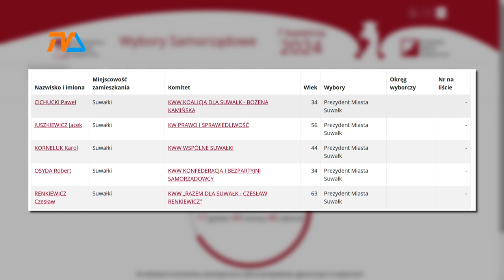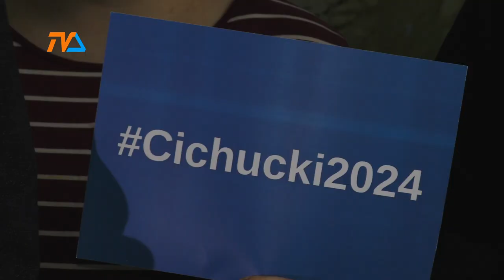Urodzaj kandydatów. Wybór w rękach mieszkańców. |TV SUWAŁKI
Zgodnie z naszymi przewidywaniami lista chętnych do zajęcia fotela prezydenta Suwałk urosła. Dzisiaj to już 5 osób – w ostatnim dniu przyjmowania zgłoszeń kandydatów akces wyborczy złożył Paweł Ciuchucki z Komitetu Wyborczego Wyborców Koalicja dla Suwałk – Bożena Kamińska.